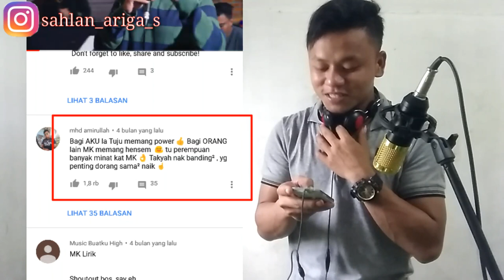TUJU (K-CLIQUE) vs MK [ I THE ULTIMATE BATTLE Malaysia ~ INDOREACT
Next berupaya saya usahain dalam membuat vidio dan pengeditanya semoga bisa lebih baik lagi wahai teman dan saudara ku
Channel ini akan kita jadikan channel yang penuh ikatan tali persaudaraan kita tak perduli dari mana dan negara mana , yang jelas bumi kita berpijak, langit kita berjunjung ,,
Bagi teman" yang mau kenal dekat dengan ahlan tanya sekitaran youtube juga juga bole pasti sahlan balas jika sahlan tidak ada kegiatan atau tidak sibuk pasti sahlan respon dengan cepat saudara" ku 🙏😊😊🙏 tanpa teman dan tampa kalian" yg terus nontonin vidio youtube sahlan , sahlan gc ada apa"nya dan bukan siapa" tanpa kalian saudara ku semoga kita sehat selalu pastinya selalu dalam lindungan sang pencipta Amin ,,!! 🙏🙏😊😘

Credit : 16, TUJU, MK